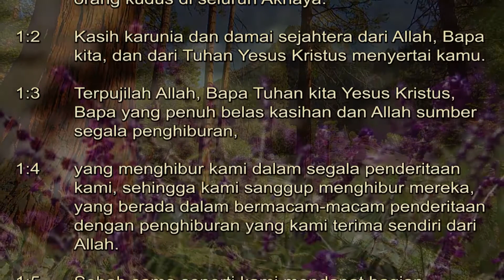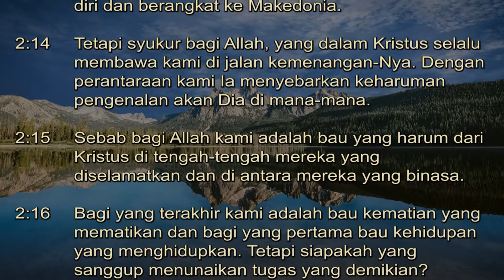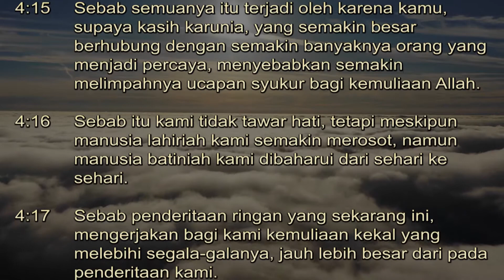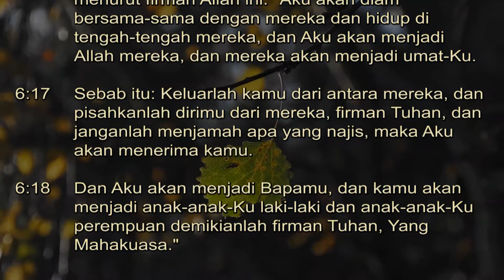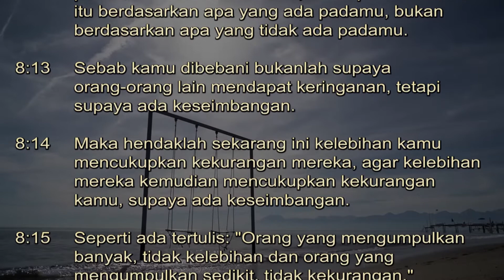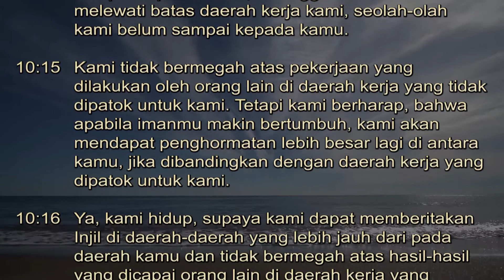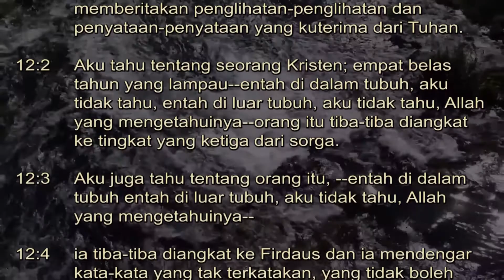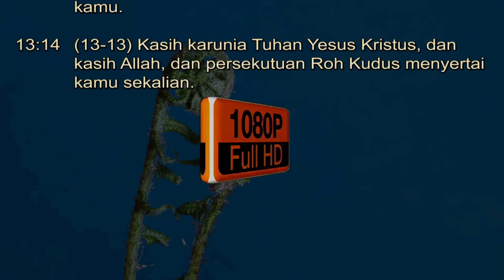Alkitab Suara - 2 Korintus Full HD, pasal & ayat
2 Korintus adalah surat yang ditulis oleh Paulus kepada jemaat Kristen di Korintus.
Surat ini ditulis sekitar tahun 55-57 M.
Surat ini membahas berbagai masalah yang terjadi di jemaat Korintus, seperti perselisihan, perzinahan, dan penyembahan berhala.

Berikut adalah beberapa hal penting yang dibahas dalam surat 2 Korintus:

Pentingnya hidup dalam kasih.
Pentingnya kesatuan jemaat.
Pentingnya kekudusan hidup.
Pentingnya memuji Tuhan.
Pentingnya bersekutu dengan orang-orang percaya lainnya.

Berikut adalah beberapa hal menarik dari surat 2 Korintus :

Surat ini ditulis oleh Paulus saat ia sedang berada dalam perjalanan misinya.

Dalam surat ini, Paulus mengajarkan jemaat Korintus tentang pentingnya hidup dalam kasih, kesatuan, dan kekudusan.

Surat ini juga mengajarkan jemaat Korintus tentang pentingnya memuji Tuhan dan bersekutu dengan orang-orang percaya lainnya.

Sekarang waktunya anda untuk merencanakan membaca Alkitab dan mendengerkan Firman Tuhan melalui media elektronik.

Kami menyajikan mendengarkan Suara Alkitab disertai Pasal dan Ayat yg dibacakan, sehingga memudahkan anda utk merenungkan Firman Tuhan dimana saja dan kapan saja.

Kiranya dengan adanya seri Pembacaan Alkitab Audio ini boleh menjadi berkat bagi anda semua.